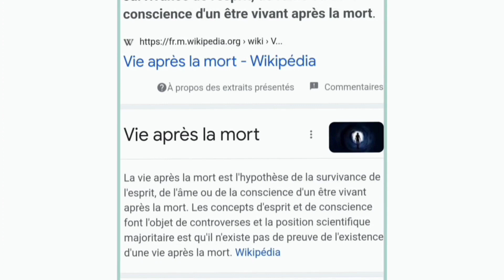TRUE CRIME PLANTE : ELLE FINIT EN MORCEAUX DANS UN BAC